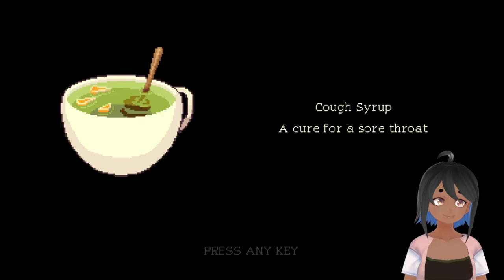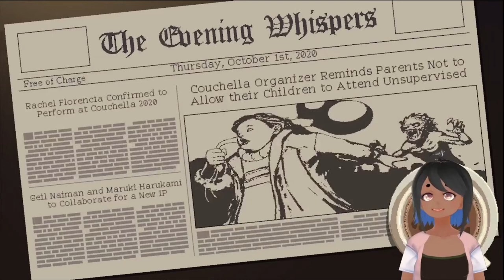[ Coffee Talk #3 ] Sipping up more stories with Freya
Let's see what stories this cafe brings us this time~